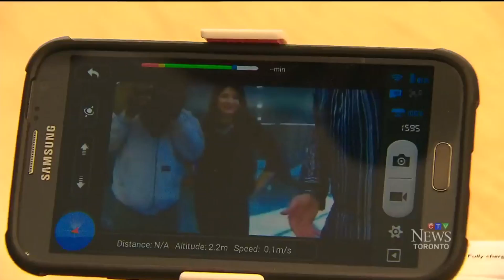Drone Depot on CTV News - Giving the gift of a Drone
Alex the CEO of Drone Depot (dronedepot.com) is featured on CTV news, speaking about rapid growth of consumer drones this holiday season.  Alex displays the DJI Phantom 2 Vision+, and shows DJI's cutting edge camera stabilization technology, GPS enabled flight controller, and even shows the reporter how to fly for the first time!